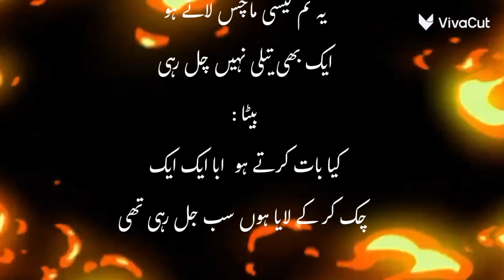Funny Urdu Joke | lateefy | Random editz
Funny Urdu Joke | lateefy | Urdu joke | Random editz